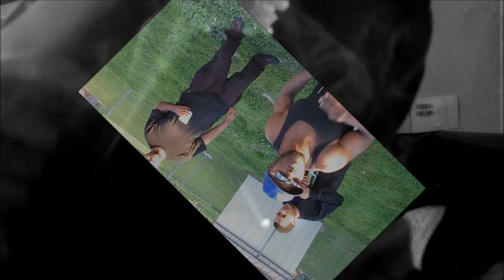WITT DA BIZNESS (WESLEY PIPES)wmv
WESLEY PIPES (WITT DA BIZNESS),,FROM THE SHIT TALKING PORN STARS DEBUT ALBUM,,,MR.SSIPPI/directed b (H2) 4 edityamean pruductionz/mastapiece,inc